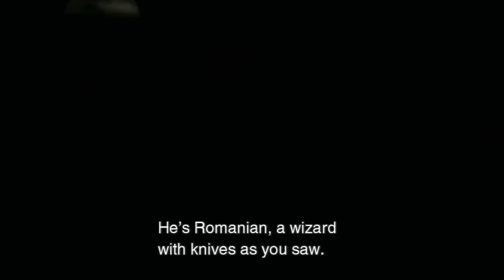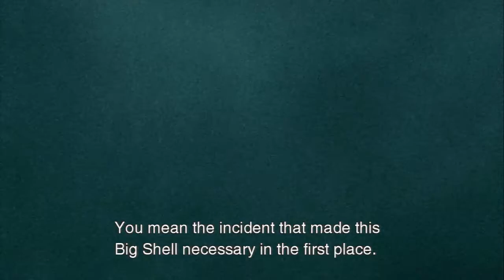Metal Gear Solid 2 Sons Of Liberty! Vamp Vs Pliskin,Raiden!! Part 6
metal gear solid 2 sons of liberty walkthrough part #6